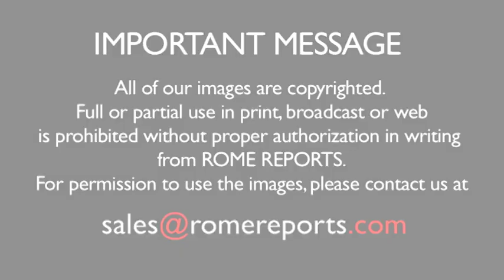Pope meets with World Jewish Congress: “We also reach out to you for peace”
September 27, 2016. Christians and Jews working together to speak out against brutality in the world.